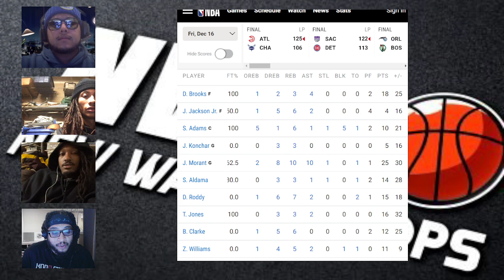Friday Night Around The League Wrap Up(12/16) -- The Garage -- An NBA Live Show From New Waves Hoops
Catch us live every Friday ~ 10PM PST